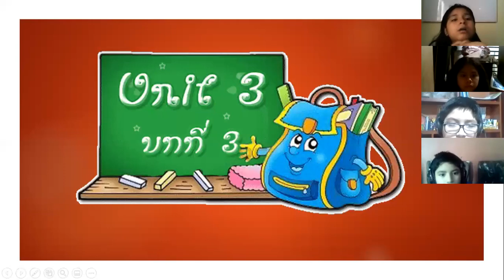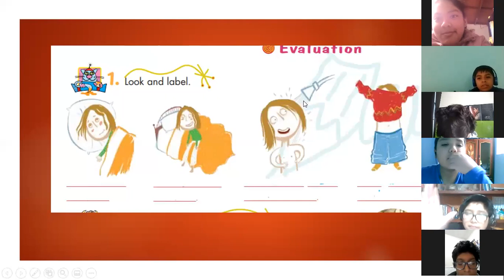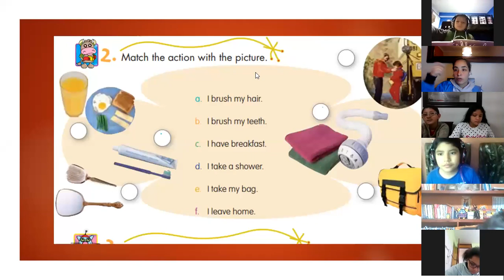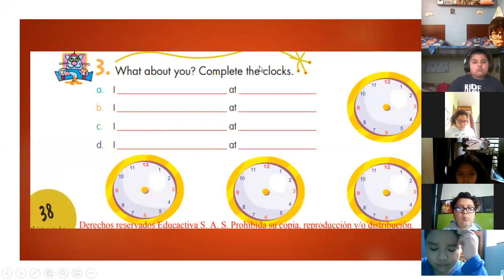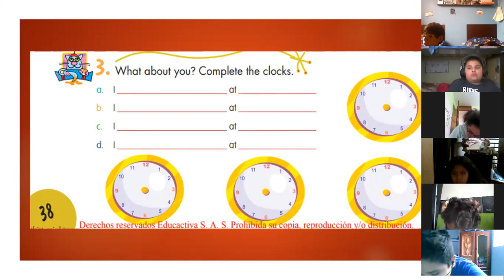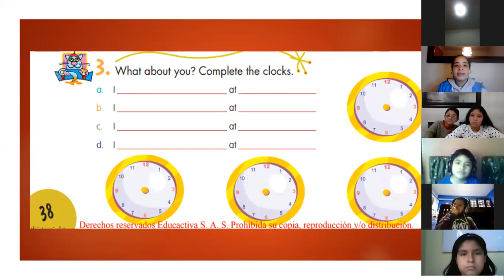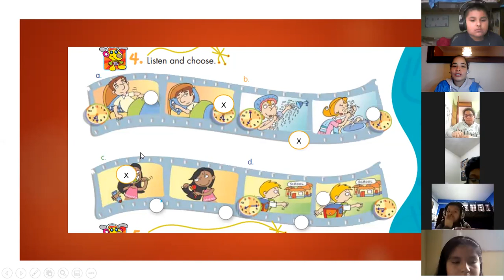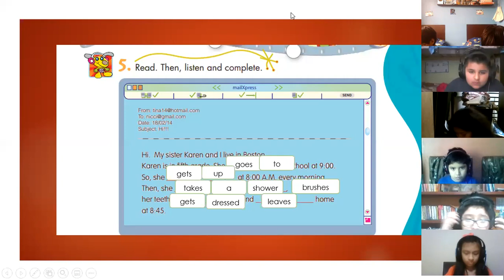RETROALIMENTACIÓN 5 GRADO UNIDAD 3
Repasamos la unidad 3